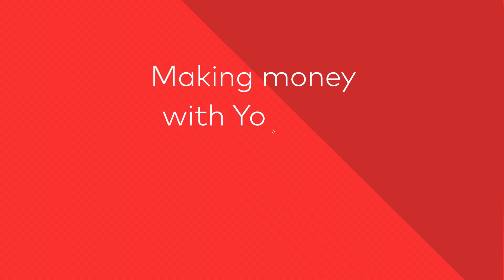Marketing and Growing Your Channel | Ep 1: Filmora.io YouTube Masterclass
The NEW Filmora11 UPDATE is HERE!

A big part of video creators finding success on YouTube is marketing. People can’t fall in love with your videos if they never get a chance to watch them, and they’ll only get a chance to watch them if they rise in search results or social feeds.

Phil Ebiner is an expert in YouTube strategies, video SEO (search engine optimization), and video promo. We’ve partnered with Phil to bring you ‘The Marketing Series’, which you can find over in the Video Tutorials section of Filmora.io. These free classes will teach you how to grow your channel by reaching more viewers, keeping your viewers engaged, and turning viewers into subscribers.

Learn how to start a YouTube channel, how to grow a YouTube channel, get more YouTube subs, earn money with YouTube, and tips to get more views on YouTube! Whether you’re a PRO or YouTube Beginner, our host Phil from Video School Online will teach you video growth tactics to build a massive audience, create engaging content, reach your next YouTube milestone, and ultimately become a YouTube success story.